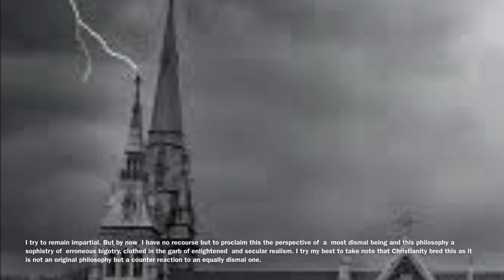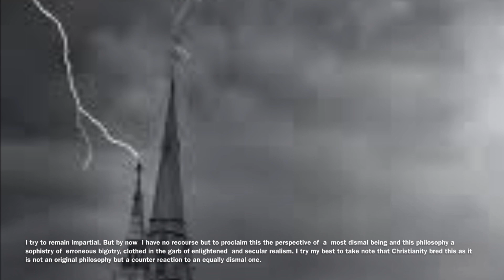Fredrick Nietzsche’s “Der Antichrist” continued, (this will cover sections 27-42)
The last video we covered sections 19-26. The audio used is not original it is from a public domain repository of out of print books. The service is free to use and propagate. There is nothing to loose. Visit Gutenberg.org. This is not a paid promotional I want to see this service available to everyone for ever. It won’t be if nobody uses it. Thanks guys. Be free think big, and fear nothing.

I’m a long way from monetizing this channel and I’m hoping people will wake up and monetizing will have gone the way of prohibition.  But monetizing is my plan B I hate money but I gotta live somewhere that costs it so whichever happens first your support helps in a big way to keep the revolution going…
Chaos reigns supreme!